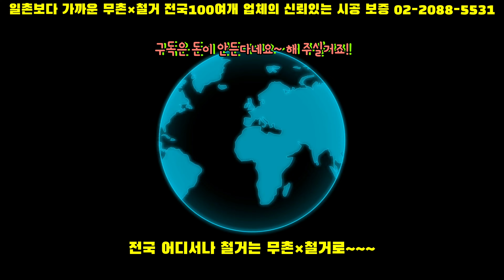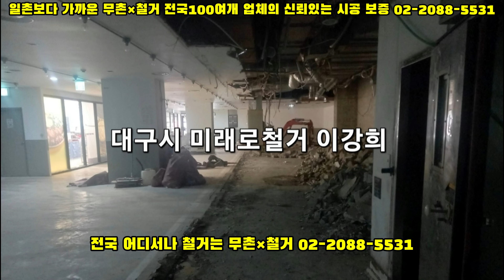351. "집채만한 포크레인이 철판을 종이 주무르듯~" 멸실 신고시 철거인이 준비해야 할 것들!